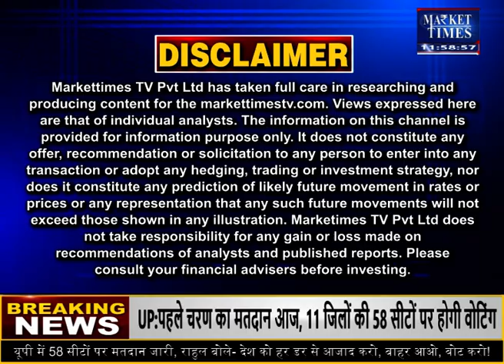इंदौर मंडी में लहसुन के भाव 10-02-2022 Market Times TV